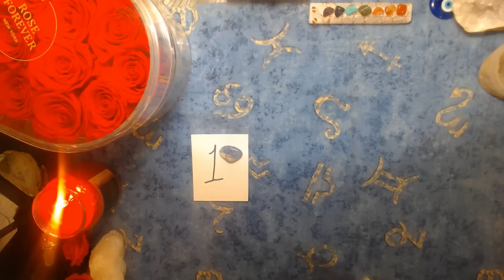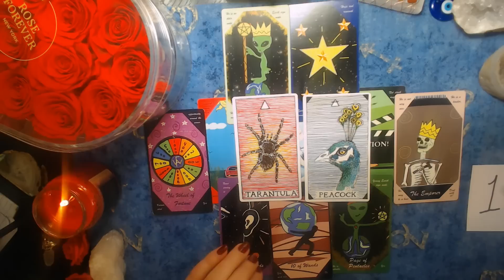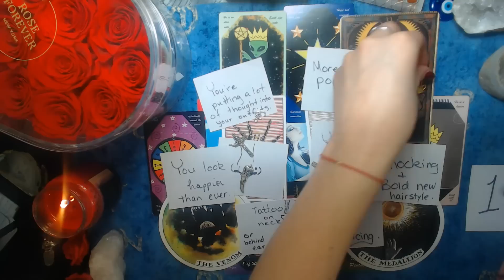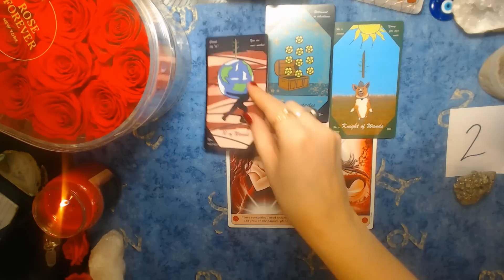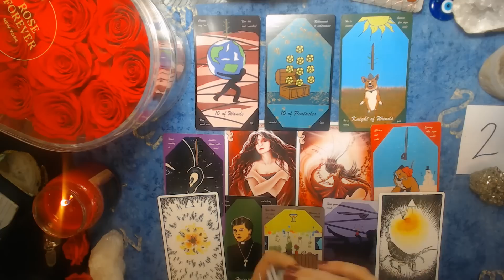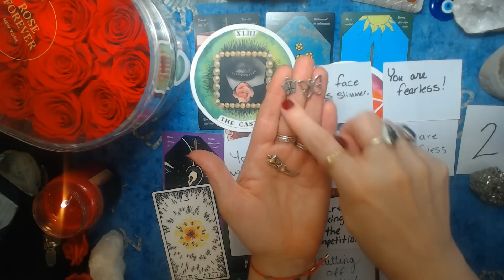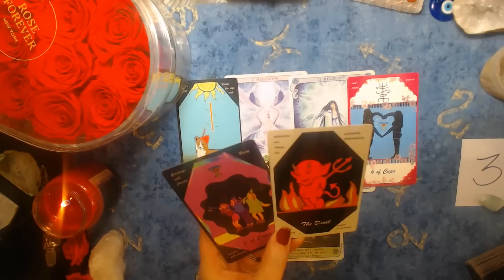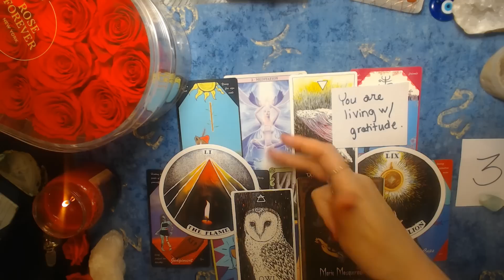WHY ARE PEOPLE SO SHOCKED BY YOU RIGHT NOW? (+charms) TAROT PICK A CARD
Hello beautiful souls! Today's pick a card reading is all about why people are so shocked by you right now! I hope you will enjoy! My name is Mystic Rose. I will be putting out all types of esoteric videos based upon Astrology, Tarot, etc….so keep an eye out for all my videos. This helps my videos show up for more people!

00:00 Intro with MYSTIC ROSE
01:07 Pile Selection with GEMSTONES
01:55 Pile Selection with IMAGES
02:02 Pile 1 KYANITE and IMAGE 1
22:12 Pile 2 PYRITE and IMAGE 2
45:14 Pile 3 LIGHT GREEN FLOURITE and IMAGE 3

If you would like to have a PRIVATE READING . Email me at and let me know that you would like a reading.It is 20.00 for a 20-45 minute recorded personalized reading You just deposit your money into the account, email me with your question, and within 72 hours of when you email me, I will get your link to your reading out to you. ($20.00 per question)